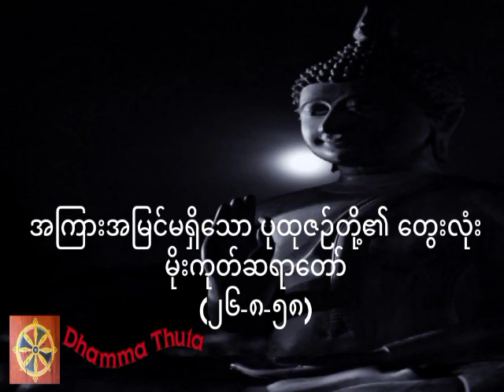အကြားအမြင်မရှိသော ပုထုဇဉ်တို့၏ တွေးလုံး၊မိုးကုတ်ဆရာတော်(၂၆-၈-၅၈)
အသိတိုးပွားကြစေရန် နာယူကြပါ။